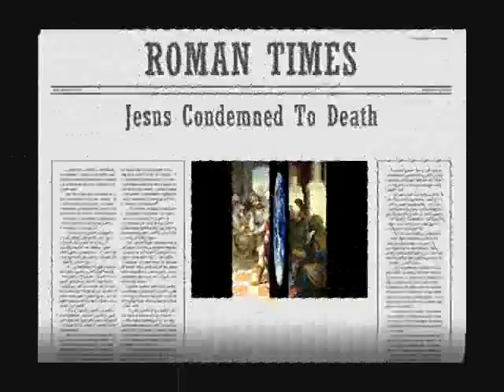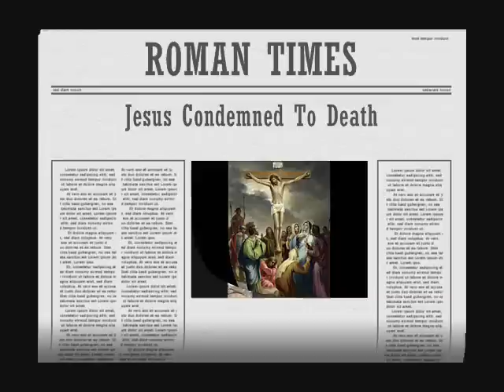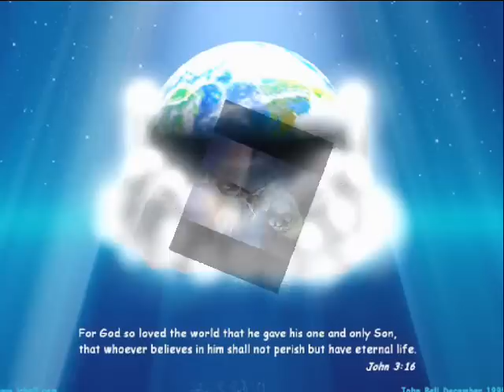John Elefante: That's Why God Made The Moon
Awesome Redo with better "still" Animation